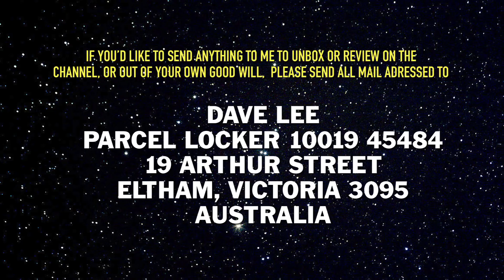SOLO: A STAR WARS STORY - Official Teaser Trailer Reaction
I react to the first Teaser Trailer for the new Han Solo Story movie: SOLO: A STAR WARS STORY

To buy from Amazon UK